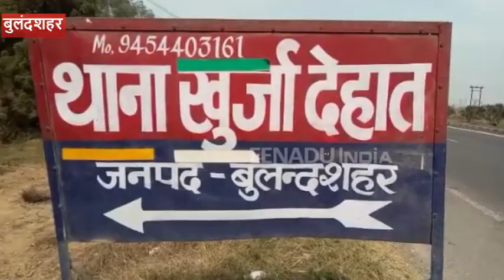वारंटी को पकड़ने गयी पुलिस पर ग्रामीणों का हमला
बुलंदशहर : जिले में पुलिसकर्मियों को एक वारंटी को पकड़ना महंगा पड़ गया. वारंटी को पकड़ने गई पुलिस टीम पर ग्रामीणों ने हमला कर दिया. इस घटना में खुर्जा कोतवाली देहात के एक सब इंस्पेक्टर समेत दो पुलिसकर्मियों की जान सांसत में पड़ गयी.